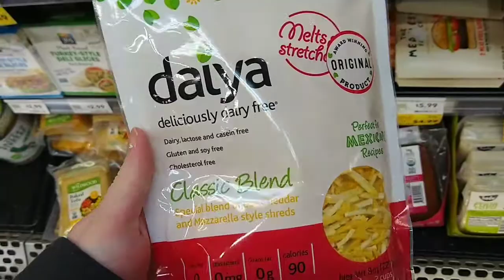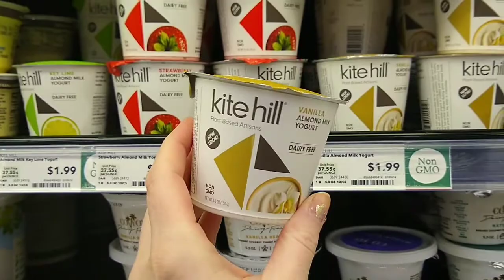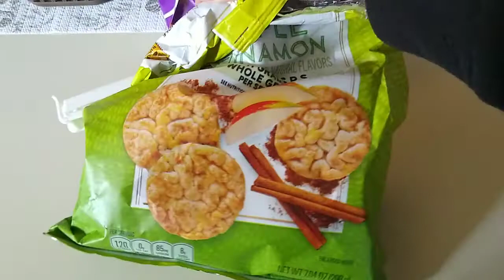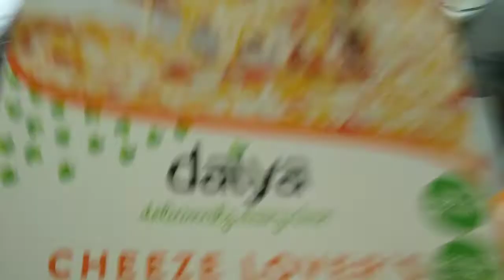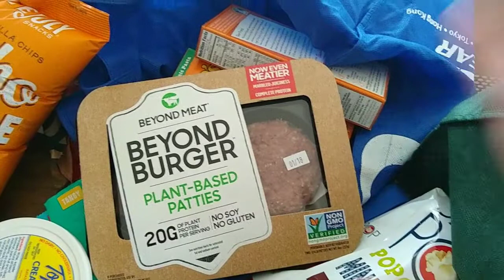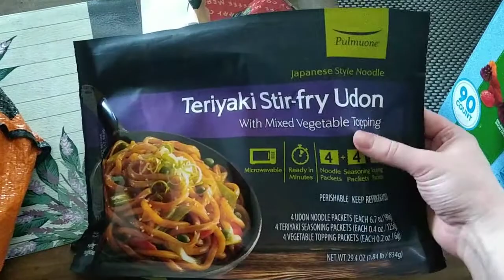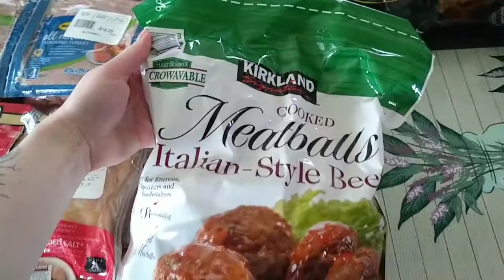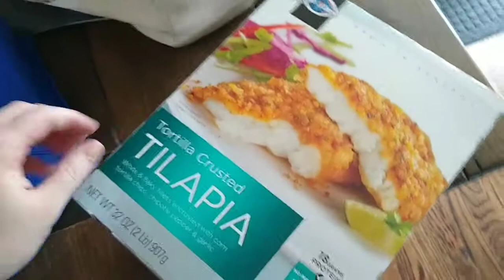Shop With Me: Going Dairy Free- Costco & Whole Foods Haul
Hello loves. So today I went grocery shopping at Costco and Whole foods and thought hey why not vlog it and show y'all what kinda things I get grocery wise and how I want to go dairy free. If y'all wanna see some good recipes and what I make for dinner and all that let me know below and I will do that for y'all.

TRY OUT A DELICIOUS TEA SUBSCRIPTION BOX:
MOMMA5 for $5 off your first box. Such a great deal y'all.
And thank you Sips By for sending me this for review.

follow me on influenster!!! Link is below!

HI! Im Kaitlyn, but I go by Katy!!! AKA Tattooedmomma haha
I started Youtube as a way to help my anxiety and depression. I was on Youtube for a few years prior to this but my account got hacked sadly and I had to restart. I decided to make a channel to vlog and record moments with my baby boy and me as a new mom and hopefully find other moms to get to know and just support others! I love subscription boxes and I love makeup! I love tattoos as well so you will see my journey through that as well! I will share with yall things im going through and also hope to help others going through the same thing!